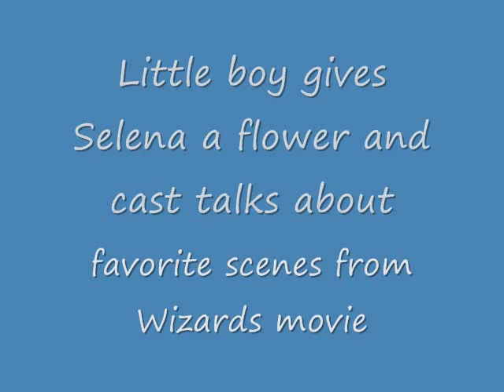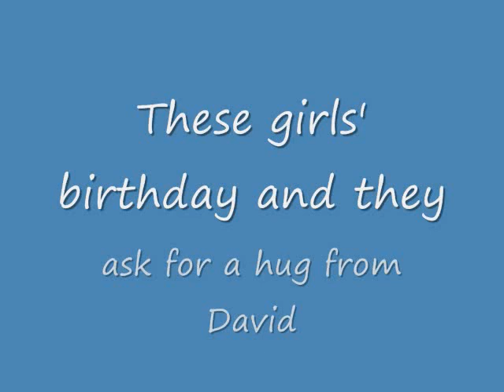Wizards Answer Questions at D23 Expo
The cast of "Wizards of Waverly Place" answer audience questions at the D23 Expo in Anaheim (September 13, 2009).

Sorry for any shakiness and if you can't hear some parts. The audience was very loud whenever David started to talk haha.